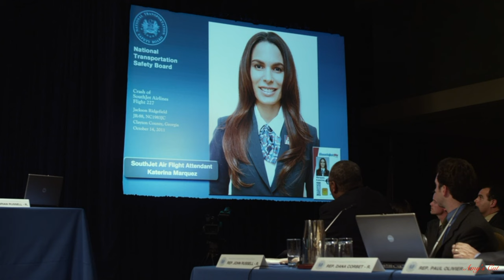Flight - Movie Review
A classic “Denzel movie”! No compromises, a straight, clear, life lesson masterfully crafted and presented on the screen.
It was not easy to make my choices, especially since I love every minute of it!

🎁 Do you want to take a peek at my WISH LIST?

💌 If you want to send me books, music scores, memorabilia, LPs or any other gift, you can use this mailing address, and Thank You!
Amy Shafer
United States

If you want me to watch and review YOUR movie of choice, or if you want an exclusive 1:1 session where I can answer your questions, dig deeper into a topic, or even coach you in your musical experience, follow this